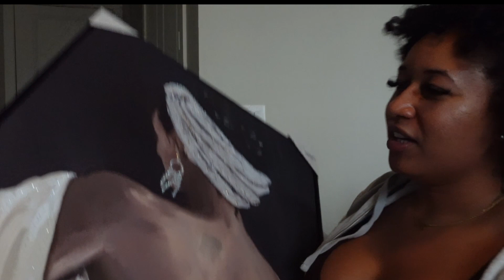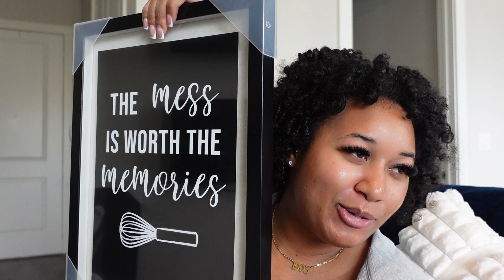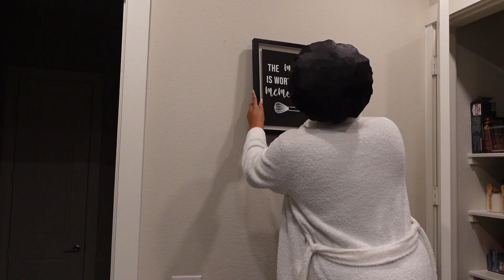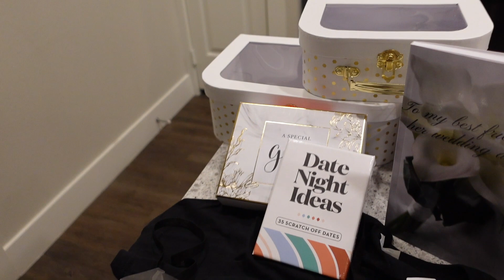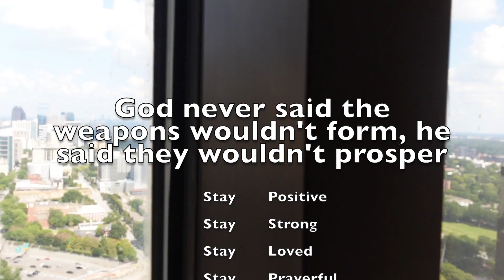Weekly: I Almost Missed My Flight +In Atlanta For 24 Hours| DIY Gift For A Bridal Shower| More!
Goodevening cousins! We're starting new things so I'm just a girl having fun lol. I hope you enjoy this video! Mwuah!

Amazon Storefront

If I forgot to link anything, don't hesitate to let me know!